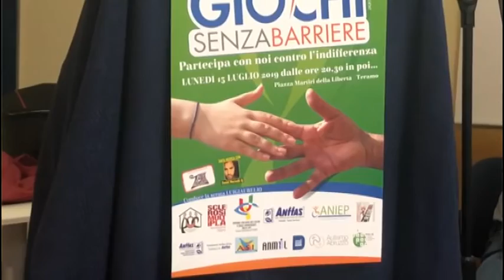TELEPONTE - Teramo libera da barriere architettoniche: ora anche gli enti